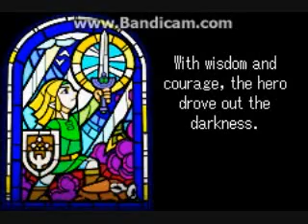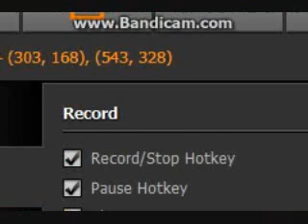LOADING JUMP- HOTR Plays-The Legend of Zelda: Minish Cap Episode 1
I do my first LP- naturally, a LoZ LP.
Turned out to be laggy, so bear with me- I'll fix it soon.